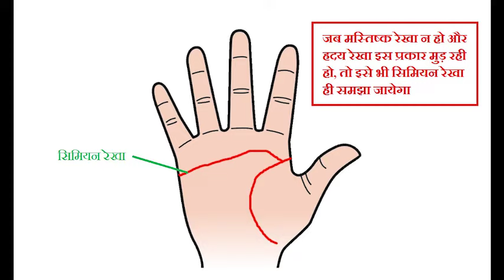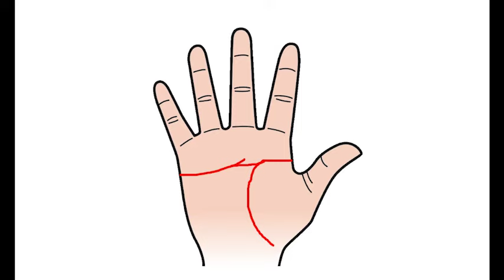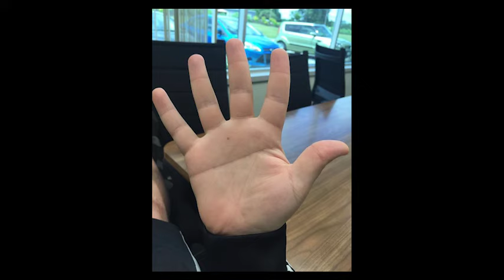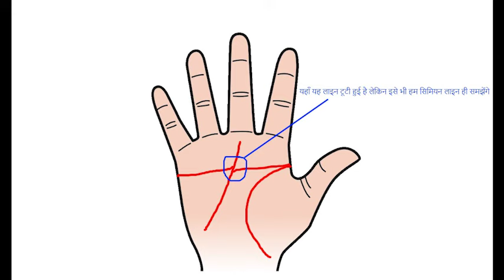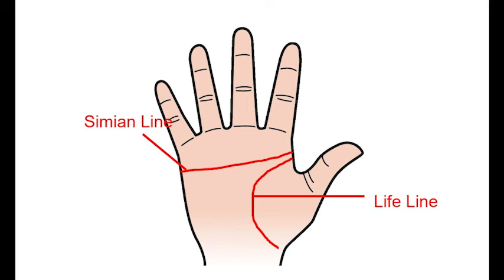Double Simian Line on Both Hand in Palmistry Revealed, Simian Line Palm Reading for Male or Female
आज इस वीडियो में, हम बात करेंगे कि हस्तरेखा विज्ञान में, हथेली पर सिमियन रेखा क्या होती हैं और, कहाँ और कैसे बनती हैं?
🔍 Dive into the intriguing world of palmistry with our latest video, "Double Simian Line on Both Hands in Palmistry Revealed, Simian Line Palm Reading for Male or Female." 🌟 Uncover the secrets behind the rare and powerful Double Simian Line and gain valuable insights into its significance for both men and women.

In this comprehensive palmistry guide, we explore:

🤲 The meaning and interpretation of the Simian Line, a unique and fascinating palmistry feature.
🌈 The rare occurrence of the Double Simian Line on both hands and its potential impact on an individual's life.
💡 How to identify and understand the Double Simian Line through palm reading techniques.
👫 Insights into the implications of the Simian Line for both males and females, shedding light on personality traits and life paths.

Whether you're a palmistry enthusiast or someone curious about the mysteries encoded in your hands, this video offers valuable knowledge and practical insights.

👁️‍🗨️ Ready to unravel the secrets of the Double Simian Line? Click play now and embark on a journey of self-discovery through the art of palmistry.